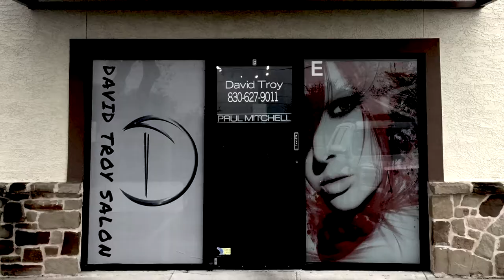Hairdresser Tool box.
Look at what I use every day and what is in my tool box Thank you for Watching my video and if you like them don't forget to Subscribe Thank you Thank you Than you

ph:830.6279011